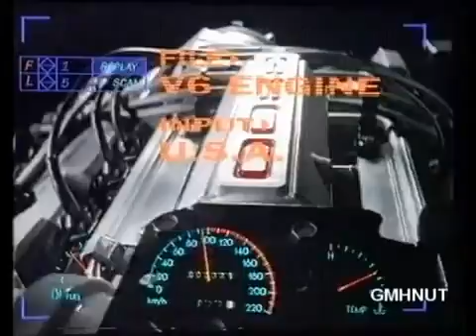Holden VP Commodore Series I TV Commercial